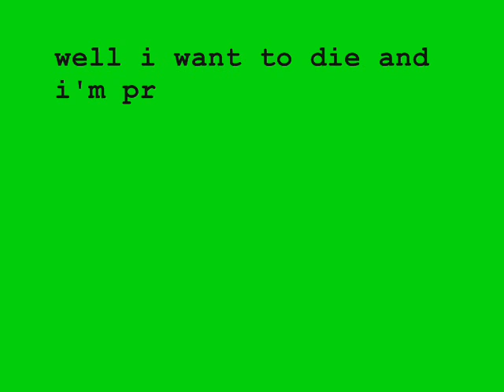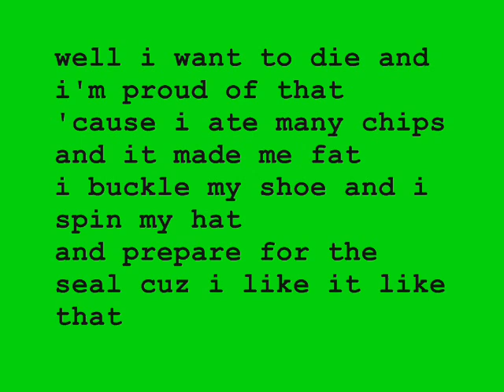50 Ways To Kill Me - Seal Me In a Catacomb